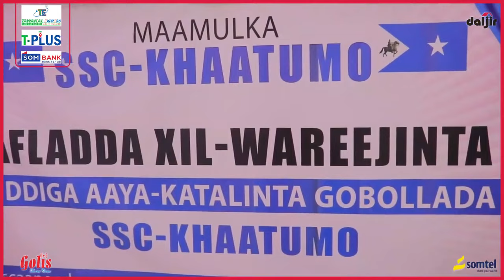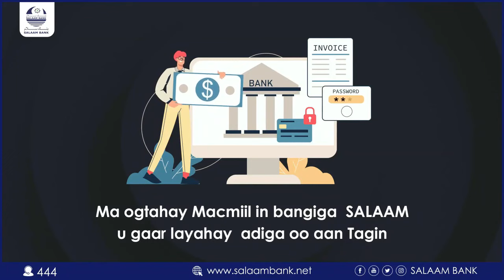LAASCANOOD: Khudbadda Garaad Jaamac Garaad Ismaaciil ee Xafladda Xilwareejinta 45-ta SSC-Khaatumo